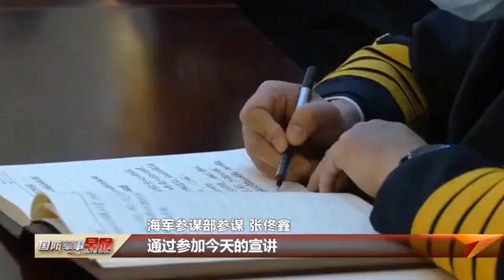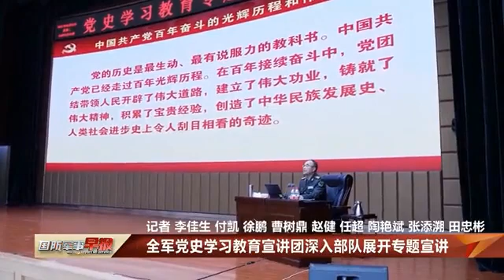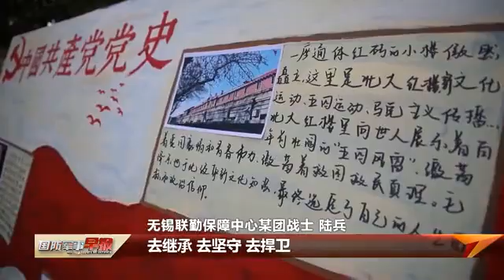全军党史学习教育宣讲团深入部队展开专题宣讲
3月23日，全军党史学习教育宣讲团继续分赴多个单位，围绕中国共产党百年奋斗光辉历程和伟大历史功绩展开专题宣讲，让官兵做到学有所思、学有所悟、学有所得。